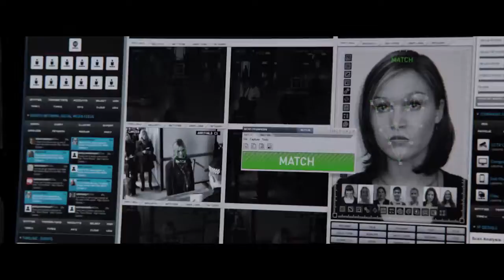JASON BOURNE 5 - Trailer 2016 - Matt Damon